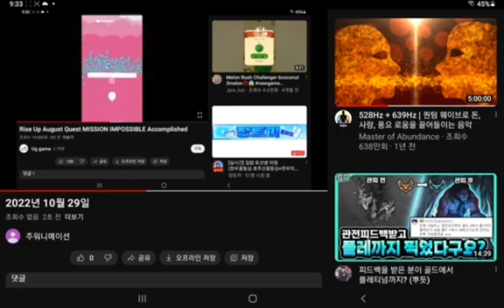2022년 10월 29일